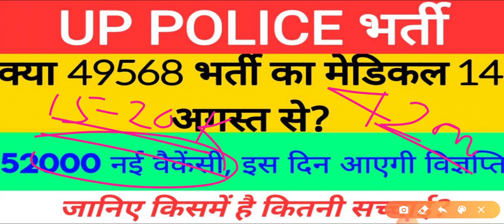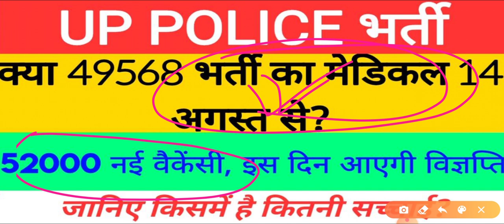UP POLICE NEW VACANCY 2020-21 | Up police #52000 भर्ती कब आएगी | UP Police Recruitment 2020#upp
Hello friends !!!

About This Video In this video, we have discussed how long the new

recruitment of UP Police will come and how many seats will remain and what the DGP has to say on this. We have discussed all the things in this video, so we hope that you will like this video thank you!

up.police.new.vacancy 2020,up police 52000 vacancy online form date,up police upcoming vacancy 2019,up police

upp latest

upp training latest video today, up police training latest video today,upp 41520 training video,upp 41520 training latest video, upp training mein kya hota hai.upp training video, upp.

training,upp training video 2019,upp training masti video upp training salary,up police training upp training.up police ki training kaise hoti hai, up police PAC training, up police training live video,

up police training video, up police training girls, up police training centre, up police training masti video, up police training video girl, up police training video female,
upp latest news today 2020,upp 49568 Bharti,upp 49568,up police 49568 medical news today,up police 49568 merit list,up police 49568 update today.upp cut off.up police vacancy 2020,UPSI 2020 vacancy,up police 49568 medical,up police 49568 result,

CAREER ADDA ajeet sir, All India study, Mohit Sharma UP COP, Yaar Berozgaar, KUNTAL CAREER POINT, Study Everytime Exam,

UP POLICE 2020 NEW UPDATE,

Mohit Sharma, Smart study, Exam Point, Rojgar with pawan, Exam Point Official, Topper Phoenix, Examg, anand maurya, Vision With Vivek, Soni Target Classes,Study for Dreams, India News24,Smart study,RD CLASSES

GS station, Latest News

upp 41520 constable bharti news, upp 41520 latest news, up police 41520 latest news, up police latest news today 41520, upp latest news today 41520,

Public carrier, Vacancy Babe, Vacancy 247, Study for Genius, Vecancy Sir Ji. Vecancy dada, Prem Singh kasot, Education mantra, CP smart classes, face mirror, academic MERIT,

tek, study gyan, SP

study gurukul, India education hub, saini sir, Satya Prakash Singh, Hindi khabre dainik rojgar samachar, dainik rojgar today, dainik rojgar samachar VPS, dainik rojgar samachar study with gyan

Prakash, dainik rojgar samachar target with PS parihar, current affair

exampur, 69000 shikshak Bharti latest news today, 69000 shikshak Bharti latest news

Up Police New Vacancy 2020: Upsi Bharti Notification 2020:

Up Daroga Bharti Notification 2020

up police vacancy 2020 up daroga vacancy 2020

up police constable new vacancy up si vacancy news

thanks